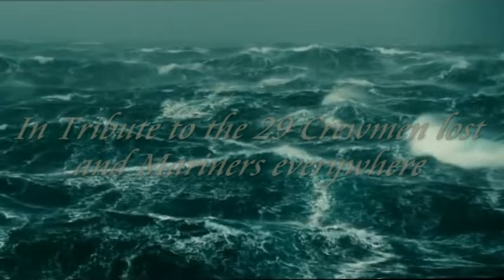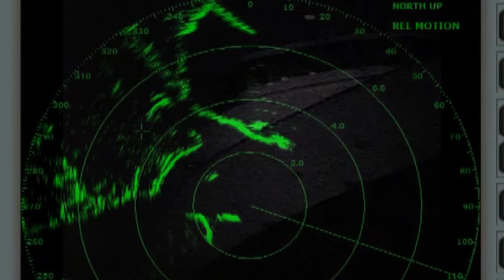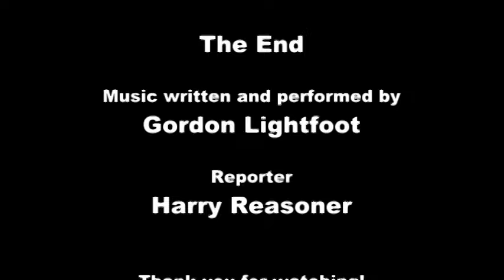Wreck of the Edmund Fitzgerald, Gordon Lightfoot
A video project that I started long ago. Inspired by Joseph Fulton's video I finished the one I started. Respectfully, I offer this small contribution. This story has stuck with me since I was a boy. I wanted my video to focus on the people involved and the fight against natures fury. Please like it and view my other videos. Thank You!